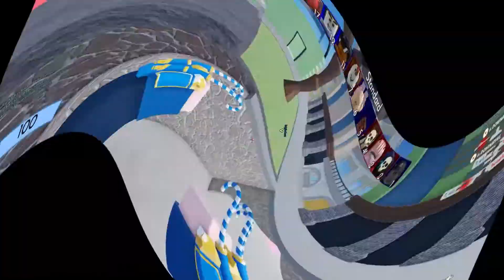Arsenal Montage! (Lemonade🍋)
This song is called lemonade! 🍋 ENJOY! 🍋